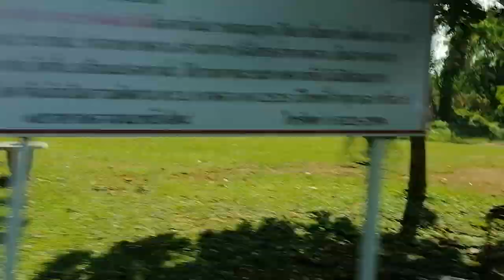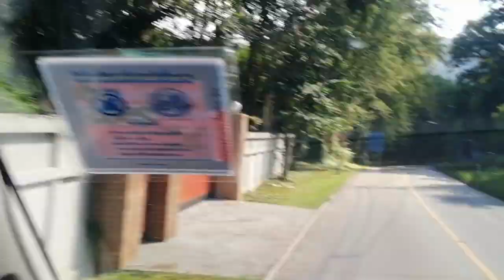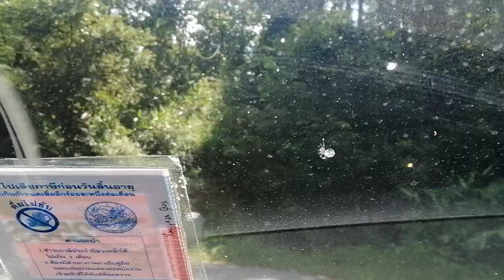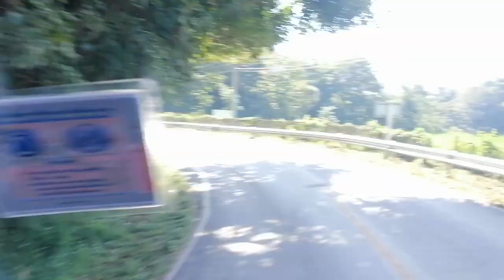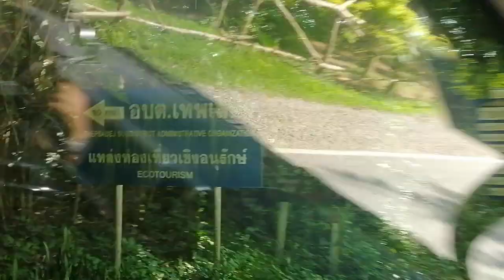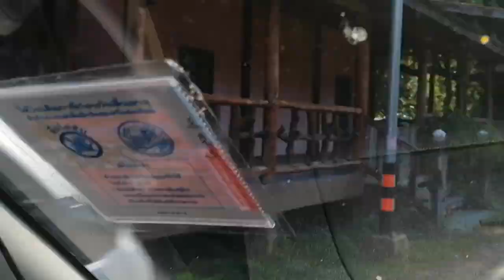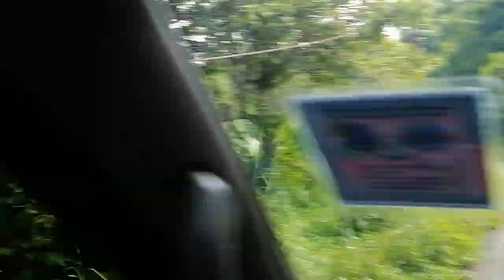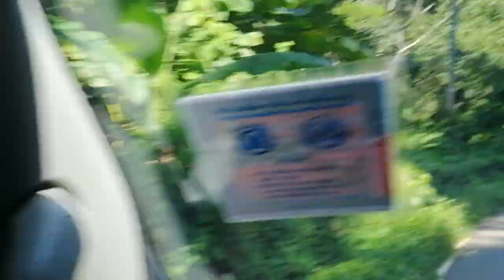เส้นทางดอยสะเก็ด